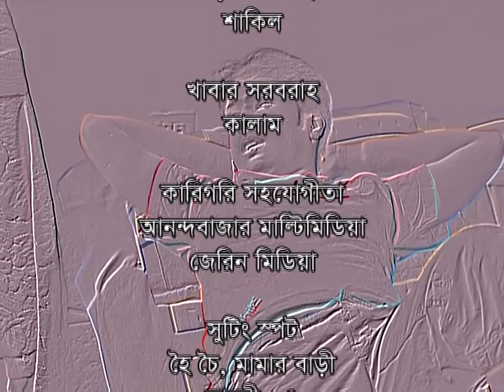bangla comedy megaserialnatok#ronger songsar.episode-44.full#HD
Descriptionstory&direction     :sadek siddique
script              :muztaba saud&rokeya islam
Dop                 :sumon sheikh
broadcasted channel :Rtv